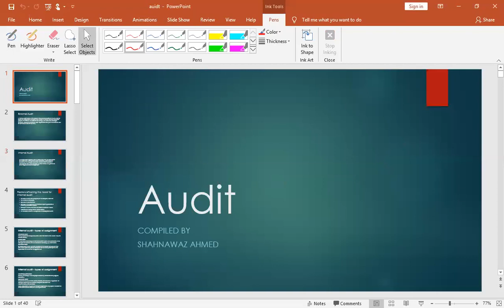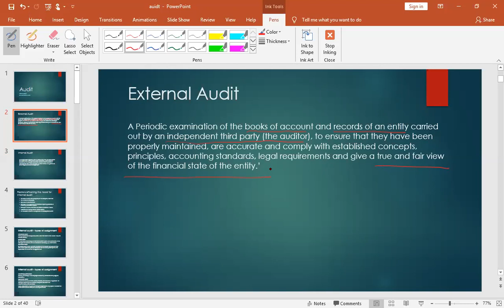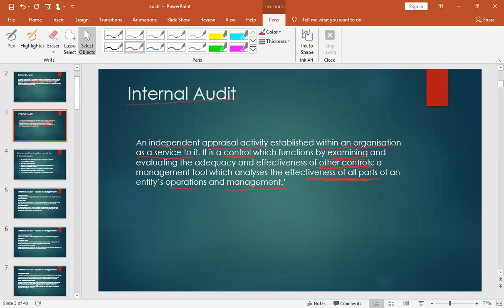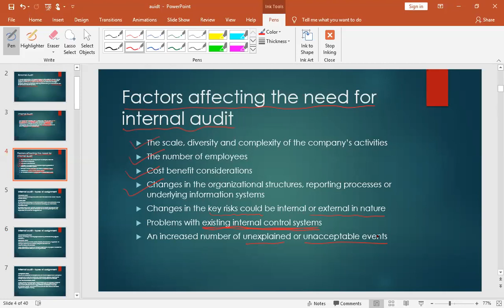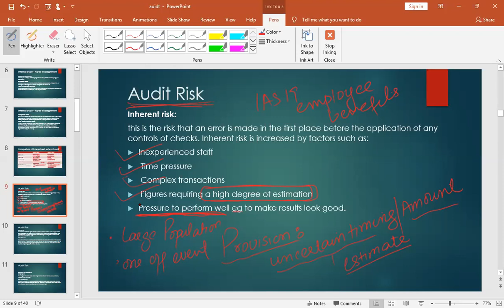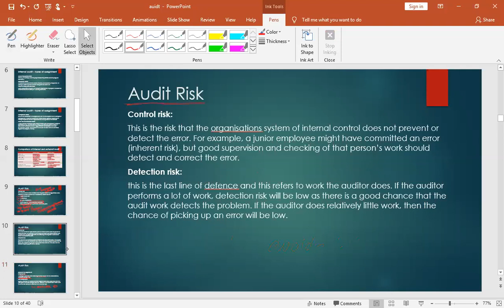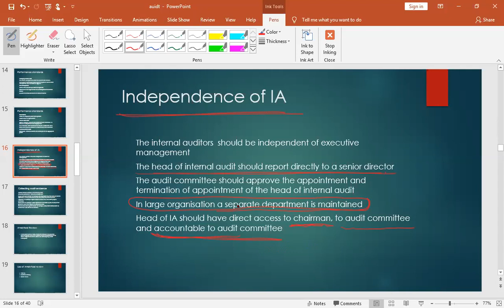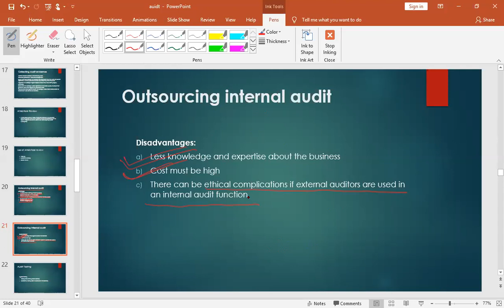internal audit part 1